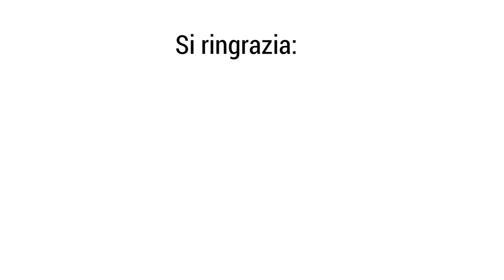Quantitative Easing; il ritorno dei morti viventi…